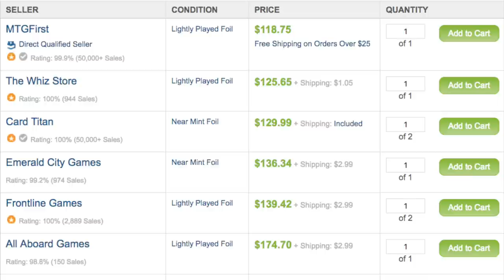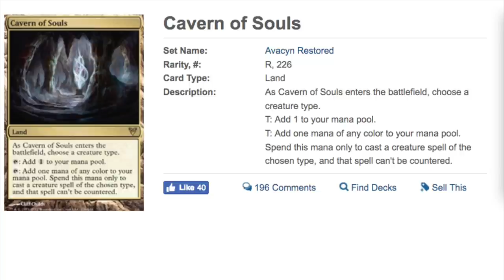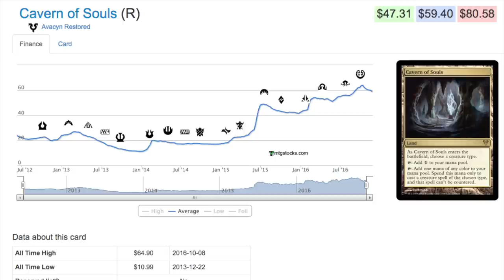$118.75 Magic the Gathering Buyout - Foil Cavern of Souls